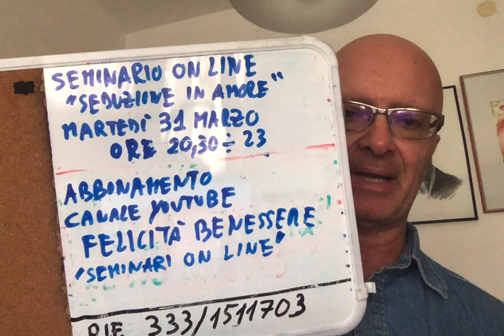Devi diventare un bad boy per sedurre le donne?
Martedì 31 Marzo dalle 20,30 alle 23 SEMINARIO ON LINE su: SEDUZIONE e AMORE. Massimo Taramasco
Canale sulle tecniche di crescitapersonale
pnl
Meditazione
autoipnosi
autostima
enneagramma
analisi transazionale